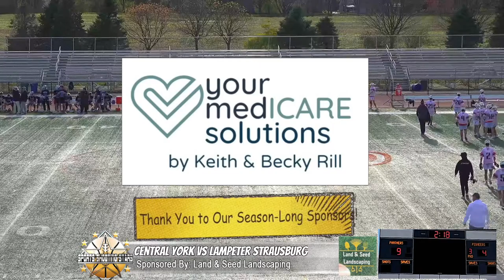Lacrosse - Central York vs Lampeter Strausburg - Sports Shooting Stars - 4/12/2024